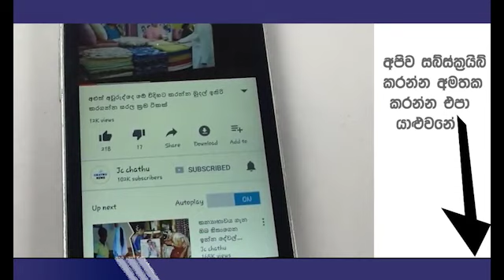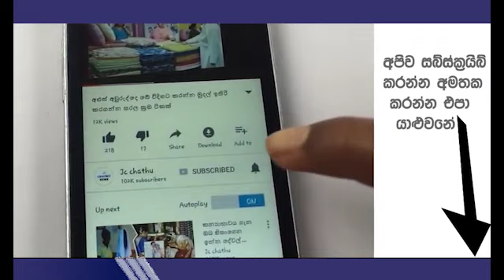වේල්ල වීදියේ SI සහ තරුණිය නැවතී සිටි කාමරයට ගිය පොලිස්නිළධාරීන් සොයාගත් ඇග හිරිවැටෙන සාක්ෂි මෙන්න